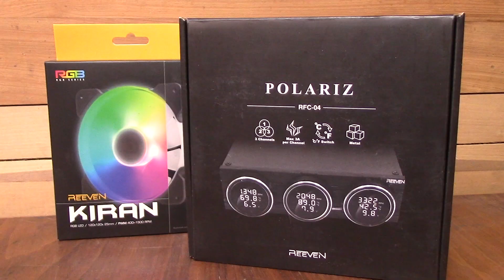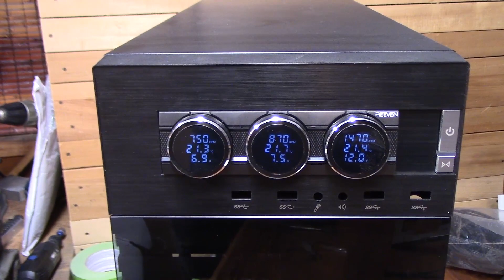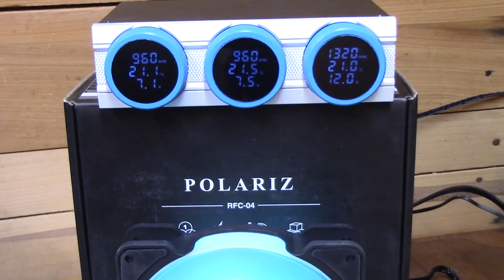Reeven Polariz Fan Controller Review and Modification!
This is a review of the Polariz fan controller by Reeven. I've also decided to do a teardown and paint mod which was super easy. If you want to control your fans manually without routeing them to your motherboard for software control, I definitely recommend this controller. This would also be great for people seeking to run fans outside of PC cases for whatever reason as it allows you to power and control them without the use of a motherboard. The RGB fan used was the Reeven Kiran fan, it's hardware controlled so there's a little button on it that allows you to change the settings.

Reeven Polariz
Rustoleum paint
x-acto knife
Painters tape